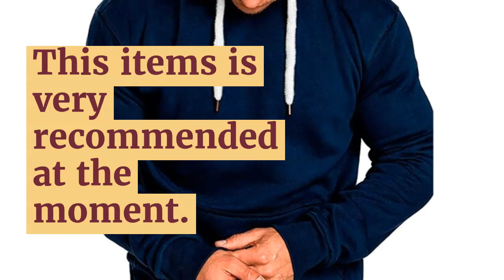DIMUSI Mens Hoodies Fashion Mens Solid Color Hooded Slim Sweatshirt Mens Hoodie Hip Hop Hoodies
Top 5 DIMUSI Mens Hoodies Fashion Mens Solid Color Hooded Slim Sweatshirt Mens Hoodie Hip Hop Hoodies Sportswear Tracksuit Clothing. For more details about this product and to purchase please